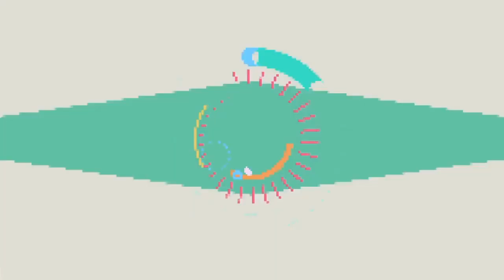Mở hộp trên tay Yuxin Kylin v2 M một sản phẩm cận cao cập mới của Yuxin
Nhớ inb qua facebook của mình để nhận nhiều ưu đãi hơn nhé
Facebook cá nhân các bạn có thể inb và hỏi tư vấn trực tiếp
Cảm ơn các bạn đã ủng hộ shop